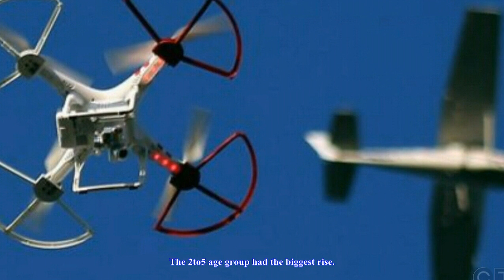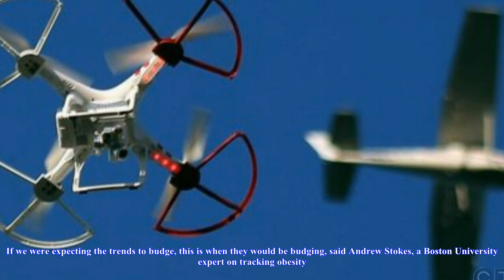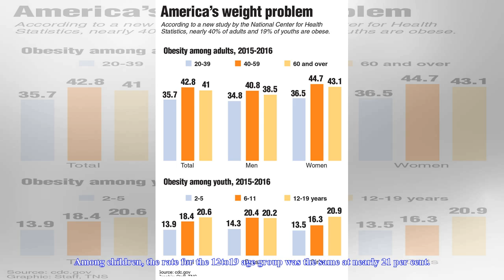[Chanel News] Nearly 4 in 10 u.s. adults are obese, new study shows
Nearly 4 in 10 u.s. adults are obese, new study shows